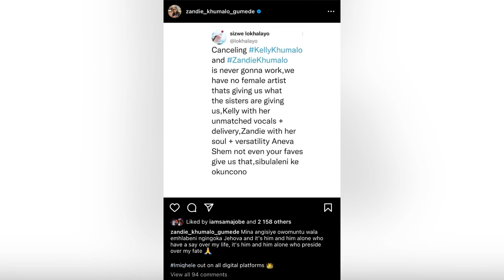UZandi Khumalo Uthi Ngeke Nimenze Lutho!